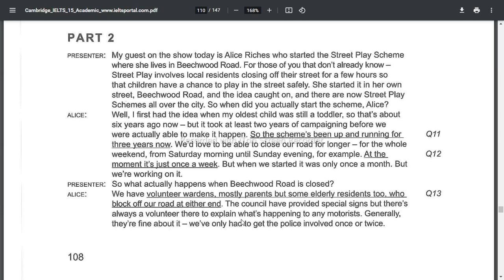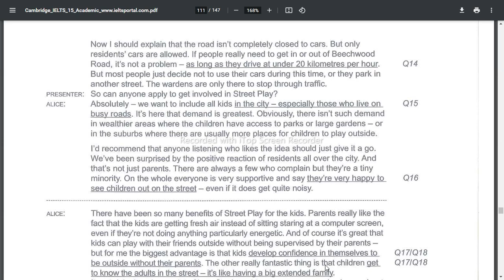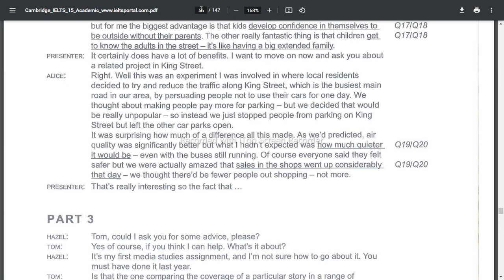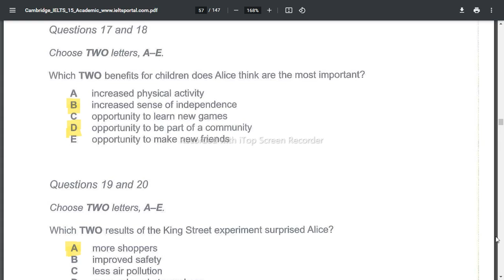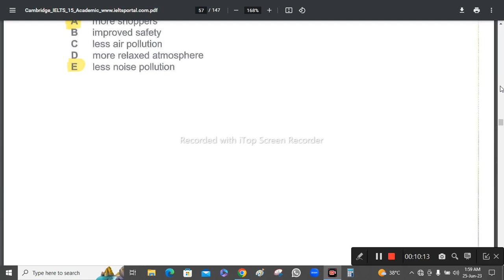IELTS Listening solved Part 2 15 3 2